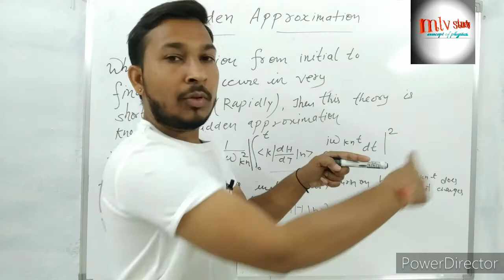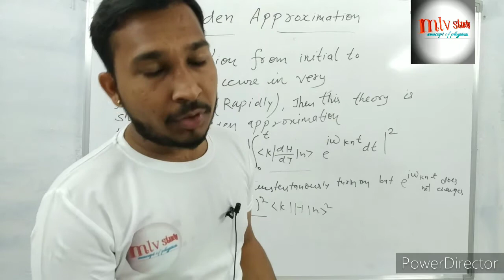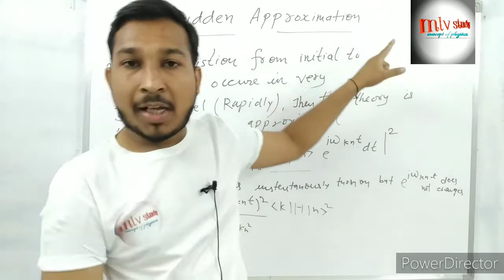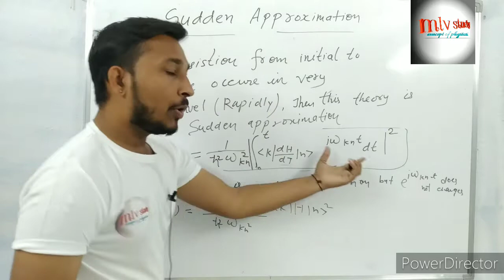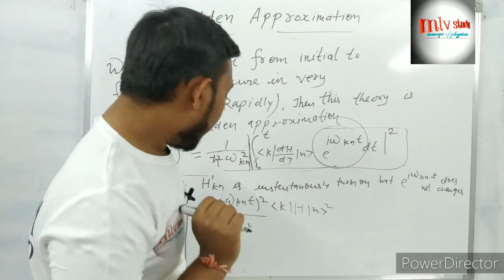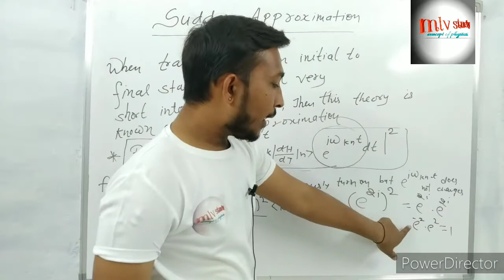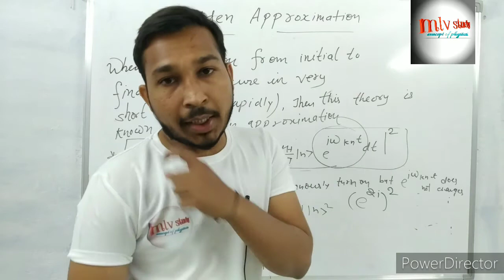sudden approximation in hindi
sudden approximation in time dependent perturbation theory
sudden approximation in quantum mechanics
Sudden approximation